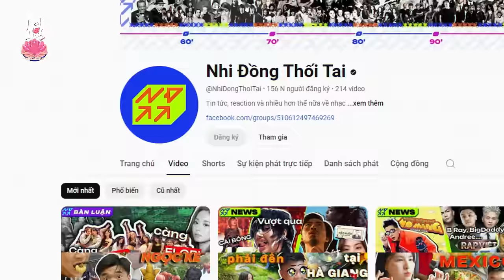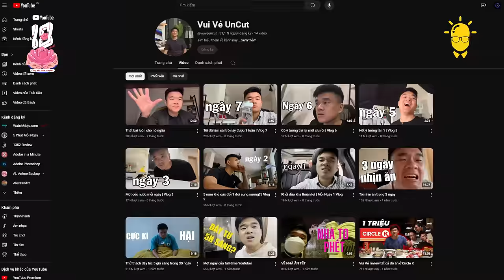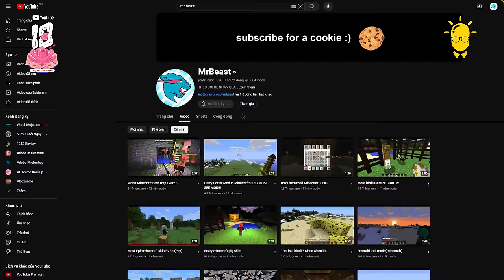Luôn để bản thân ở trạng thái SẴN SÀNG nhất 😤 | @TheReviewer1208 | The Creator x YouTube EP03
Nguyễn Văn Linh hay còn được biết đến với biệt danh Vui Vẻ là một nhà sáng tạo nội dung sở hữu hệ thống kênh YouTube trăm triệu view với nhiều chuyên mục như: The Reviewer (kênh về điện ảnh), Người Chơi Điện Tử (kênh về game), Nhi Đồng Thối Tai (kênh về âm nhạc), Nhi Đồng Mất Não (kênh về truyện tranh thần thoại),. Ở tuổi 26, khi đã sở hữu trong tay hệ thống các kênh riêng đặc sắc của chính mình, Linh vẫn phải đối đầu với nhiều khó khăn, thử thách. Tuy vậy, sau những chông gai vượt qua, chàng trai này ngày càng cứng cáp và rút ra cho mình thêm nhiều bài học để không ngừng sáng tạo và phát triển.

Vậy đâu là điều cốt lõi để Linh đối mặt với những thách thức, khó khăn sau những lần vấp ngã? Bài học để tiếp tục đứng lên và phát triển của chàng trai này là gì? Hãy cùng khám phá trong số podcast mới nhất của The Creator x YouTube nhé!

The Creator x YouTube là chương trình podcast nhằm kỷ niệm 10 năm YouTube chính thức hoạt động tại Việt Nam, do YouTube và Spiderum quyết định hợp tác sản xuất.

10 tập của The Creator x YouTube là 10 câu chuyện đặc biệt, với chủ đề trải dài từ hành trình làm YouTube cho đến những thay đổi mà lựa chọn này đem đến cuộc sống mỗi người.

Ngoài mục tiêu tôn vinh các nhà sáng tạo nội dung, chương trình hy vọng mang tới những góc nhìn, bài học và động lực hữu ích, qua đó truyền lửa cho một thế hệ các nhà sáng tạo nội dung mới.

Spiderum xin phép được gửi lời cảm ơn đến:
- Group Vũ Trụ Creator của Cosmic Writer vì đã giúp Spiderum có thêm câu hỏi cho phần Q&A

Nội dung:
00:00 - Bắt đầu
03:05 - Sau một năm, Vui Vẻ đã thay đổi như thế nào?
07:42 - Cách để đối mặt với những thay đổi đã qua?
09:12 - Nếu có khả năng thay đổi, Vui Vẻ có thay đổi quá khứ không?
10:56 - Mong muốn hiện tại của Vui Vẻ?
12:22 - Vui Vẻ đối diện thế nào với bình luận tiêu cực?
14:40 - Định hướng tương lai cho The Reviewer?
15:17 - Thẳng thắn, vui vẻ quá liệu có tốt?
18:02 - Định nghĩa của Vui Vẻ về tiêu cực?
18:25 - Câu hỏi khán giả 1
20:48 -  Câu hỏi khán giả 2
21:05 - Câu hỏi khán giả 3
22:00 - Câu hỏi khán giả 4
22:50 - Câu hỏi khán giả 5
24:46 - Vui Vẻ đánh giá bản thân trong công việc?
28:02 - Cảm nhận của Vui Vẻ sau những thay đổi mới trong công việc?
30:04 - Cách Vui vẻ cân bằng giữa sáng tạo và quản lý?
33:19 - Vui Vẻ làm content vì gì?
35:11 - Định hướng của Vui Vẻ trong tương lai?
35:53 - Rào cản của content creator Việt muốn sáng tạo content nước ngoài?
40:00 - Nếu có thật nhiều tiền, content của Vui Vẻ sẽ thay đổi như thế nào?
41:51 - Nếu được làm một kênh YouTube mới, Vui Vẻ sẽ làm nó thế nào?
46:22 - Kết Thúc

Credit:
Nội dung & Chỉ đạo sản xuất: Linh Vetter
Quay phim: Khánh Nguyễn, An Hoàng
Dựng video: Khánh Nguyễn, Khang
Âm thanh: An Hoàng
Truyền thông: Thanh Thảo, Hoàng Việt
Thiết kế: Long Quý Hoàng Lê
Hỗ trợ sản xuất: Việt Anh Trần, Jack Anh Vũ, Mer Nguyễn, Nga Levi